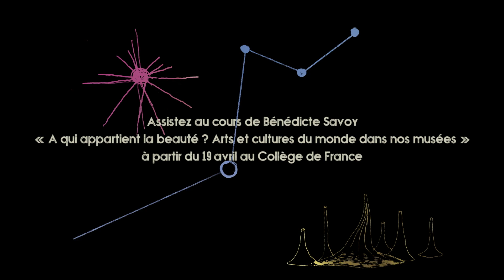Construire la nation avec des œuvres d'art - Bénédicte Savoy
Bénédicte Savoy, professeure du Collège de France et titulaire de la chaire Histoire culturelle des patrimoines artistiques en Europe, XVIIIᵉ-XXᵉ siècle (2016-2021), présente son cours de l'année 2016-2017 : À qui appartient la beauté ? Arts et cultures du monde dans nos musées.

Le cours s’intitule « À qui appartient la beauté ? », une question absolument rhétorique à laquelle on ne peut répondre. La beauté n’appartient sans doute à personne et l’objectif du cours sera de s’intéresser à cette question à partir d’objets, d’objets concrets, d’objets beaux, qui font partie du canon du beau, qui en tout cas ont l’honneur d’être dans des musées. À qui appartiennent ces objets ? Appartiennent-ils à leur local d’origine, à leur lieu d’origine, aux communautés d’origine ? Appartiennent-ils à l’Europe éclairée qui se les appropria ? Que racontent-ils sur l’Europe ? Faut-il les restituer ou non ? Ce sont des questions extrêmement complexes qui n’ont pas de réponse claire et distincte mais nous pouvons tenter d’y apporter des éléments de réponse nuancés.

Grâce au développement des techniques de digitalisation et de numérisation, il devient possible de créer des copies conformes à l’œuvre originale. Les musées européens pourraient alors restituer les œuvres aux pays d’origine, ne conserver que les copies, et expliquer, autour de ces dernières : « Nous avons eu les œuvres originales, nous les avons rendues et nous en gardons la trace numérique ». Mais certains, l’esprit chagrin, considèrent que la copie n’est pas l’œuvre originale et que, finalement, cette copie à cet endroit-là rend encore plus criante l’absence de l’original.